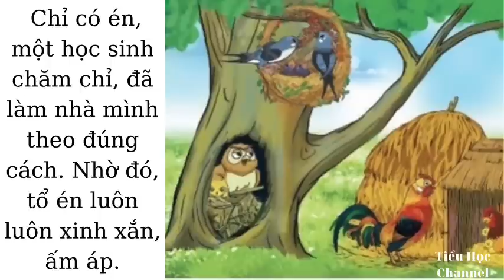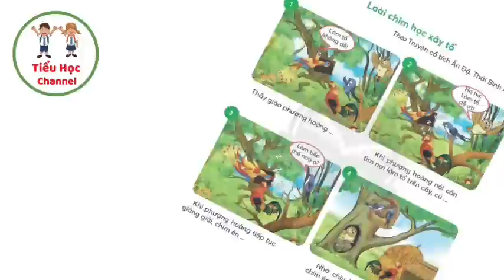Kể chuyện: LOÀI CHIM HỌC XÂY TỔ | Tuần 13 Tiếng Việt Lớp 2 | Bộ sách chân trời sáng tạo